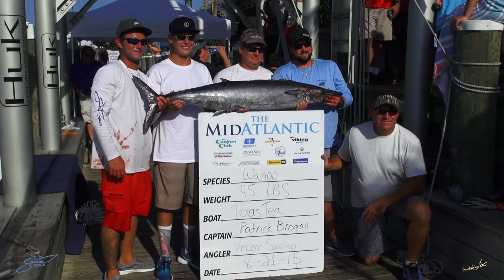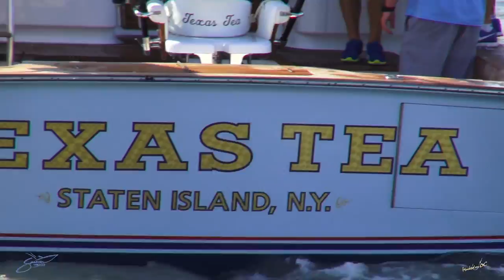Spencer Yachts - "Texas Tea" - Mid-Atlantic 2015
A video produced by unscene productions from the Mid-Atlantic fishing tournament 2015 of the Spencer Yachts "Texas Tea" and their winning white marlin while filming for the event and for the fishing tv show Hooked On OC.